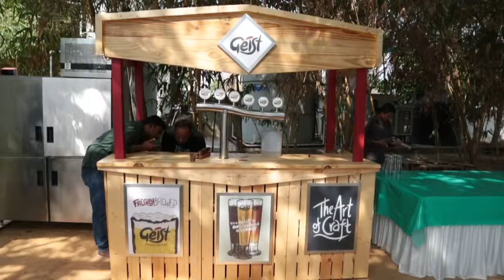Geist Rauch-a-Fella | Smoked Wheat Beer | Bangalore Craft Beer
Before the Industrial Revolution, grains were dried in open wood-fired kilns. The smoke infused the malt and eventually the finished beer. Over time, there was a shift to indirect-fired kilns and the smoke flavour in beer mostly disappeared. However, some breweries in towns like Bamberg in the Franconia region still follow the old tradition of smoking the malt over local beechwood.

The Geist Rauch-a-Fella is a smoked wheat beer, inspired by the famous smoke beers of Bamberg. Its name is a twist on the “la” suffix, common in the Franconian dialect. This hazy and light amber ale is brewed with beechwood smoked barley malt and traditional wheat malt, which is sure bring on an appetising smoke experience. The distinctive smoke flavour, the toasty malt character and classic Weissbier aromas make it a true Rauchweizen.

IBU 16
ABV 5.4%

About Geist

Geist makes fresh, true-to-style and planet friendly craft beer in South India's first distribution craft brewery in Bangalore. Today, Geist beer is available on tap in over 70+ locations across Bangalore. For more info about Geist and our beers, head